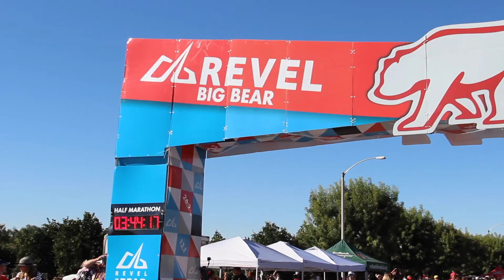2019 REVEL Big Bear Marathon: Violeta Heisler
Violeta Heisler in the 2019 REVEL Big Bear Marathon.